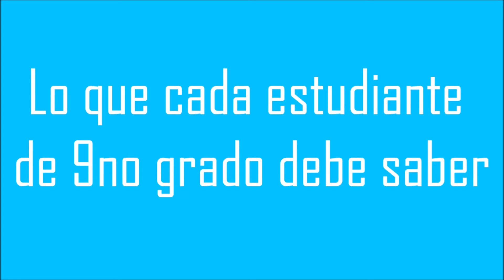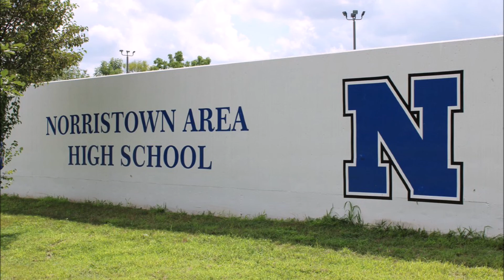Lo que cada estudiante de 9no grado debe saber 3